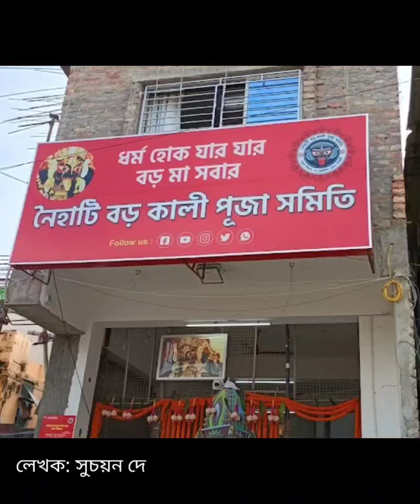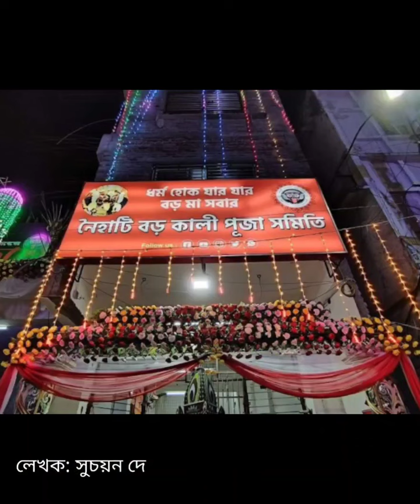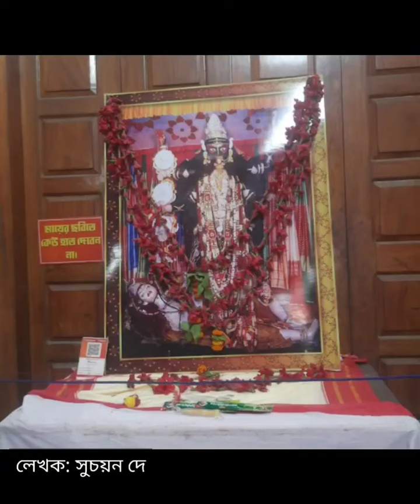কিভাবে ভবেশ কালী হলেন আজকের নৈহাটির বড়মা? জাগ্রত বড়মা কালীর অলৌকিক ইতিহাস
তথ্য: সুচয়ন দে

চিত্র সংগৃহীত